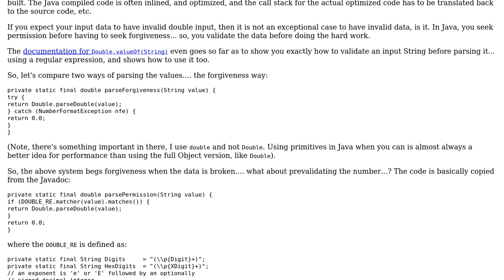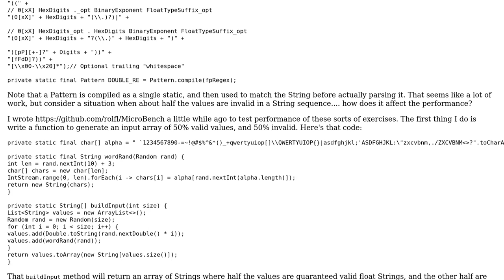Parsing double from string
With thanks & praise to God, and with thanks to the many people who have made this project possible! | Content (except music & images) licensed under CC BY-SA | Music | Images & others | With thanks to user Sudev Ambadi user rolfl and the Stack Exchange Network Trademarks are property of their respective owners. You are responsible for your own actions.